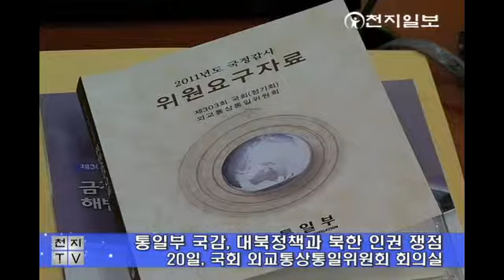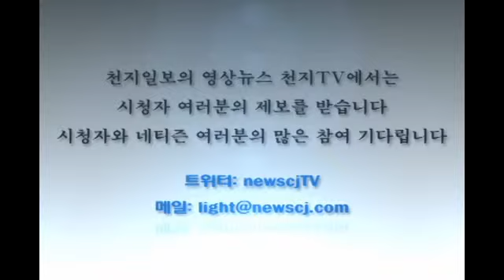[천지TV] 통일부 국감, 대북정책과 북한 인권 쟁점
[천지일보=황금중 기자] 20일 국회 외교통상통일위원회 회의실에서 통일부에 대한 국정감사에서는 대북정책, 북한 인권문제 등이 쟁점이 됐습니다.

이날 류우익 통일부장관은 "장관 취임 하루 만에 국정감사를 받게 되었다"고 운을 뗀 뒤 "내부적 통일 준비 노력은 앞으로 더욱 강화돼야 한다"고 인사말을 했습니다.

이어 시작된 질의에서 민주당 송민순 의원은 '5.24 조치 이후 대북교역업체' 피해에 대해 추궁했습니다.

송 의원은 "남북교류를 하는 기업들이 무고하게 고통 받고 피해를 받고 있다"면서 "정부가 대출조건을 완화해 기업을 회생시키는 방법을 마련해야 한다"고 말했습니다.

이에 대해 류 장관은 "우리의 외교안보 상황으로 이런 일이 발생할 수 있다는 점에 대해 정부가 국민들의 양해를 구하고 있다"며 대출 조건 완화에 대해 "가능한 부분이 있다면 노력하겠다"고 말했습니다.

반면 한나라당 의원들은 북한 종교탄압과 인권 문제, 남·북·러 가스관 사업 등에 대해 질의했습니다.

한나라당 윤상현 의원은 "북한은 종교의 자유가 없다"고 말한 뒤 "북한 인권 개선을 위해 정부가 한 노력이 무엇이냐"고 물으며 북한 인권법 제정의 필요성을 강조했습니다.

이외에도 금강산 관광사업과 개성공단, 탈북자, 신숙자 모녀 구출 문제 등이 화두가 됐습니다.